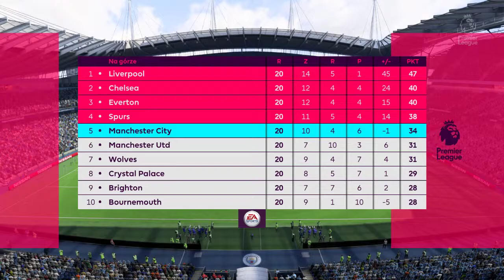Liverpool vs Manchester City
miłego oglądania